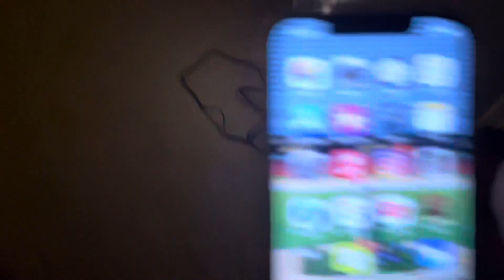Tag your it (butt X-treme)